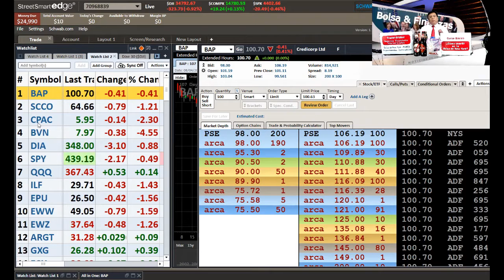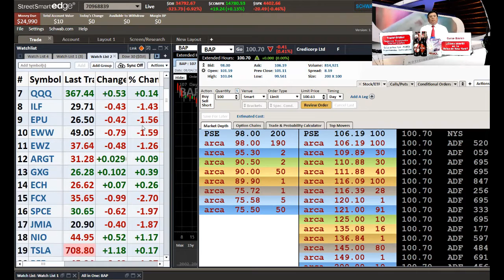IMPACTO DE MEDIDAS DE GOBIERNO EN LAS ACCIONES DE SOUTHERN Y CREDICORP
Cuando el Perú tiene problemas, IPEMEC te da las soluciones para que tengas ingresos y ganes dinero en la Bolsa de Valores de New York, Bitcoin, Forex, Oro, Petróleo, otros.
✔ Inscríbete en la página web y obtendrás bonos de estudios.
✔ Escríbenos al ➡ 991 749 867